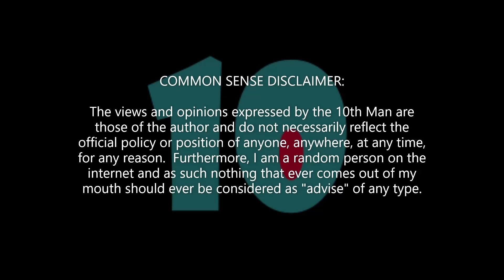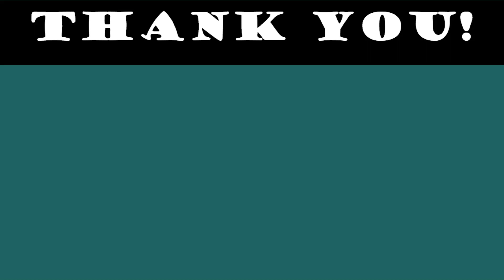EP: 36 - Little Fighter: Monkok - The Sandbox Game - Playthrough - Walkthrough - All Quests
Playthrough of the "Little Fighter: Monkok" experience in The Sandbox Game.  At the time of recording this experience was featured as part of a special Sandbox event on the Sandbox official site.

If your watching this video before 150 YouTube Subs and want to enter for a chance to win some Sandbox Gear check out the following tweet: